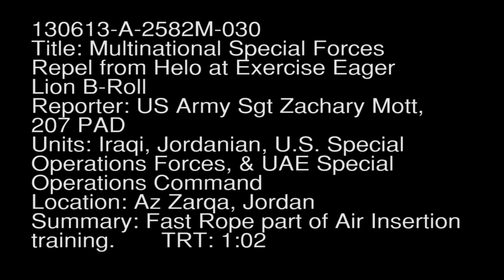MilitaryTrainingCamps.com - Multinational Special Forces Repel from Helo at Exercise Eager Lion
- Fast Rope part of Air Insertion training. Available in High Definition. Iraqi, Jordanian, U.S. Special Operations Forces, and UAE Special Operations Command.